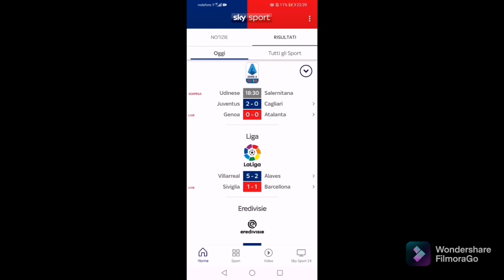KEAN E BERNARDESCHI!! JUVENTUS 2 CAGLIARI 0